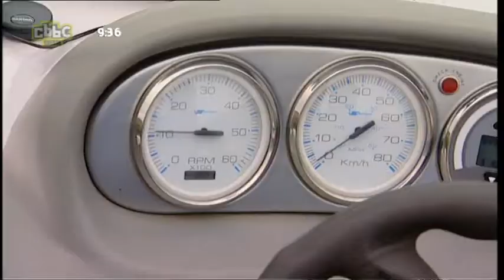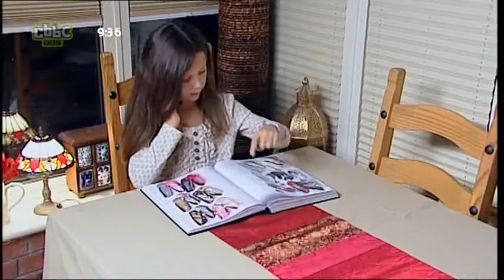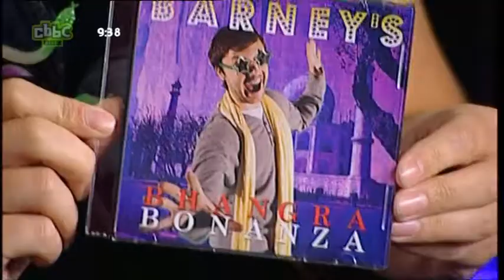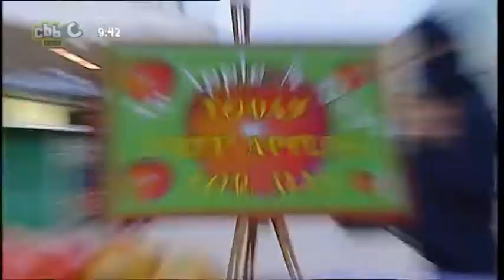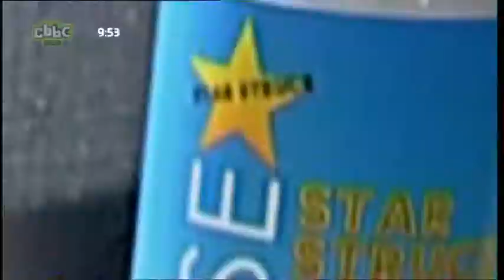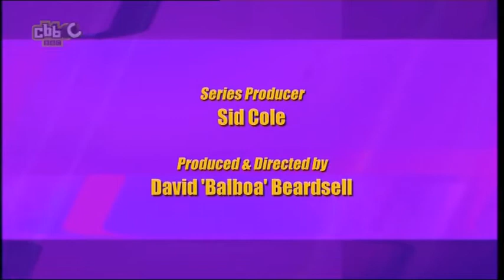Prank Patrol S03E09 Bollywood Bedlam